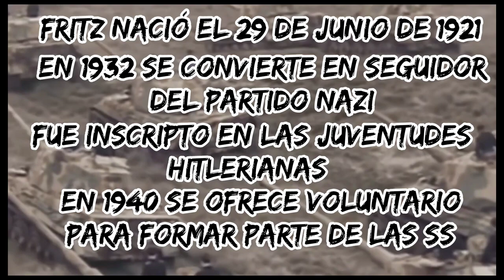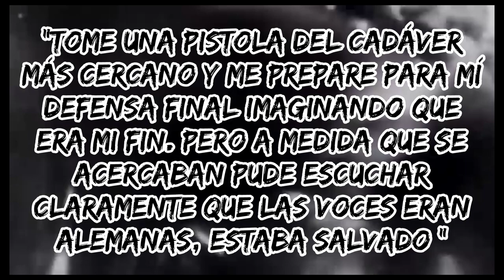El mejor soldado de la HISTORIA....